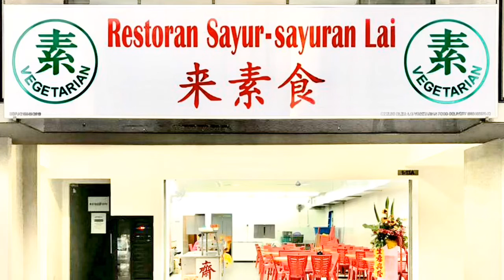Restaurant Sayur-Sayuran Lai 来素食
1-13A GLOMAC CENTRO
Lorong Masjid 1
Kampung Sungai Kayu Ara
47100 Petaling Jaya
Selangor